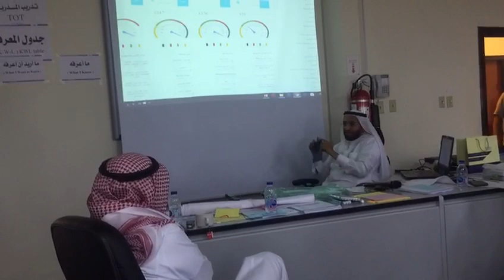من فعاليات دورة تدريب المدربين TOT المدرب د. محمد العامري